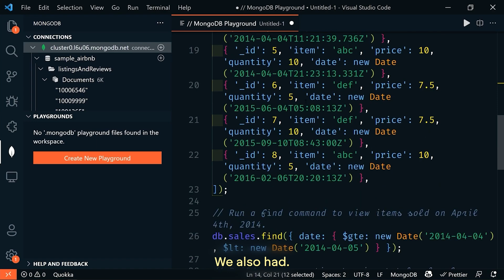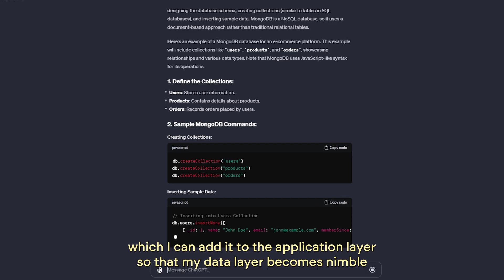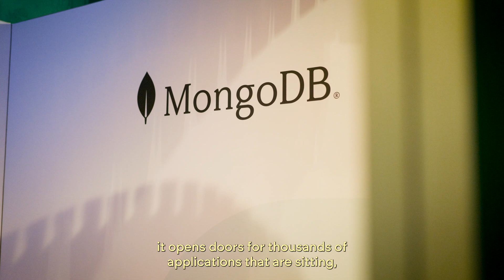Shifting from Sybase to MongoDB: This Major Bank's landmark project is...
One of the world's largest bank's is preparing to move mission-critical applications off a legacy Sybase system and onto MongoDB Atlas. Accenture is leading the proof-of-concept. Associate Director Guru Rao joined financial services veteran, MongoDB's Shiv Pullepu, and The Stack to discuss the project.